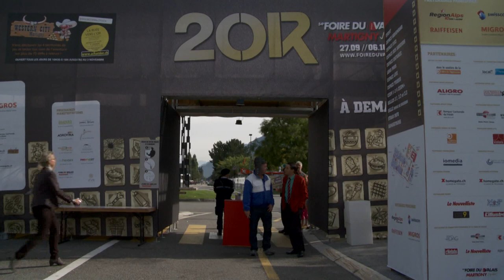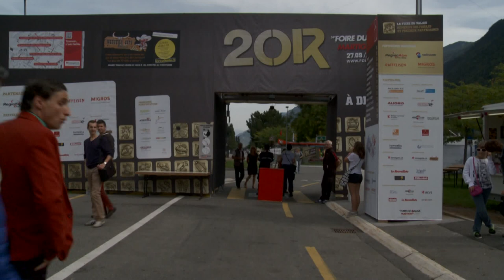Cuche et Barbezat: les Neuchâtelois découvrent la Foire du Valais (épisode 3)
Reporters à Canal9, Cuche et Barbezat nous font découvrir la Foire du Valais.